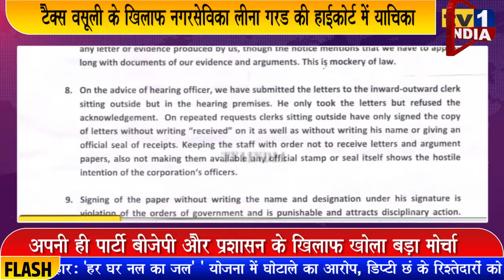PCMC टैक्स वसूली के खिलाफ Leena Garad की हाईकोर्ट में याचिका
पनवेल मनपा की टैक्स वसूली के खिलाफ हाईकोर्ट में याचिका, लीना गरड ने दी चुनौती
-पनवेल महानगर पालिका की संपत्ति कर वसूली का विवाद अदालत तक पहुंच गया है. खारघर की बीजेपी नगरसेविका लीना अर्जुन गरड ने पनवेल मनपा की कर निर्धारण प्रणाली पर और अपनी ही पार्टी बीजेपी के निर्णयों के खिलाफ मोर्चा खोलते हुए मुंबई हाईकोर्ट में चुनौती दी है. इससे पहले मनपा को 7 वकीलों की नोटिस भेजकर सुधार की मांग की गयी थी. एक प्रेस कांफ्रेंस में नगरसेविका लीना गरड ने कहा कि पनवेल मनपा का अधिकांश हिस्सा सिडको जोन में है जहां महानगर पालिका की ओर से कोई सुविधा नहीं दी जाती है लेकिन टैक्स वसूली ज्यादा की जाती है, यह सिडको जोन में रहने वाले नागरिकों के साथ अन्याय है.यह बंद होना चाहिए.. देखिए रिपोर्ट